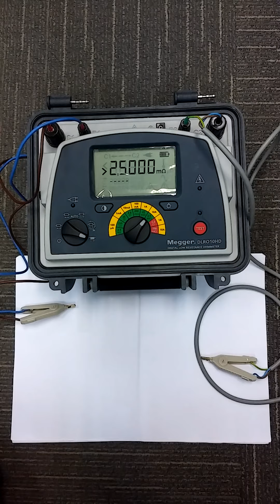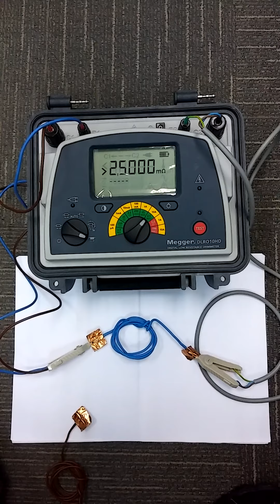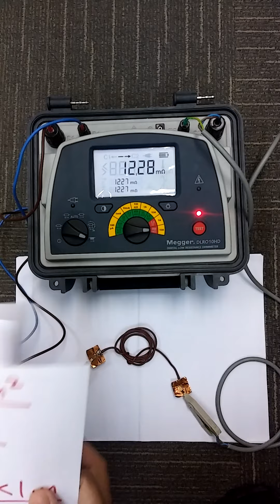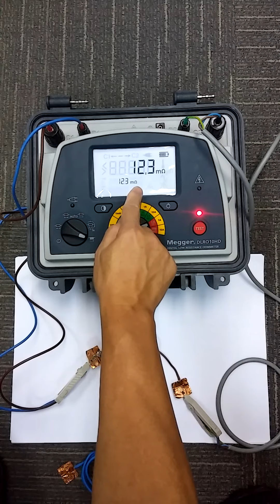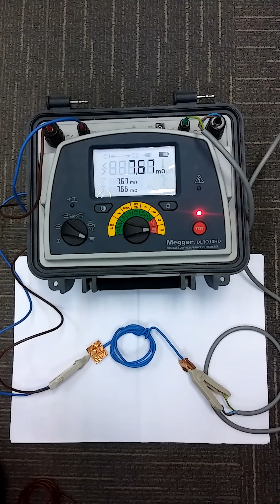Megger DLR 010 HD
Megger DLR 010 HD, Digital Low Resistance Ohmmeter.
copper resistivity , contract resistance.